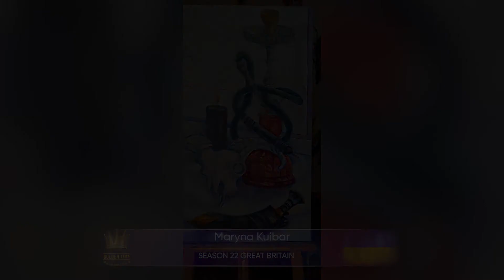Golden Time Distant Festival | 22 Season | Maryna Kuibar | GT22-7340-8501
Имя участника или коллектив: Maryna Kuibar

Страна: Ukraine

Название конкурсной работы: Косточки воспоминаний

Размеры работы: 80×50×1,5

Материал исполнения: Масло

История создания работы: Создана в период развития и осознания своей души. Череп как перерождение. Кольян как воспонимания прошлого любовного события. Нож как отсечение не нужного для меня. Свеча- тепло которое не угасло даже после горечи боли. Зима , снег, спокойствие, нежность, любовь.

Номинация: Живопись

22 Season

Участие в других конкурсах и фестивалях / творческие достижения: Куйбар Марина Александровна
Живопись- мое выражение видения сего мира, развитие и понимание своей души.
С детства смотрела как твоит дедушка Сырцов Иван Романович. Боготворила его работы и то как был увлечен своим творчеством.
Сама делала попытки рисовать, но у моих родителей были другие планы на мою судьбу. Пока училась на менеддера в Донецке 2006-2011 гг. закончила школу искуств.
У 2018 г. С семьей переехали в Одессу. Была вдохновленна морем. Начала писать маслом. Наставник и учитель Гончарова Злата. За это время написала более 100 картин. Некоторые картины уже в часных коллекциях.
В 2019 г. -персоналтная выставка в г. Олесса музей ""Шустов""
В этом же году коллективные выставки с ""Art-клубом""""Одесса Арт""- ""Мисссия красоты"" 30.10.19г. в музее истории Олессы им. ""Шустов""
Перфоменс-благотворительный аукцион 11.01.20г.
Выставки в галлерее ""Андеграунт"" г. Одесса
ПИШУ С ЧАСТИЧКОЙ ДУШИ